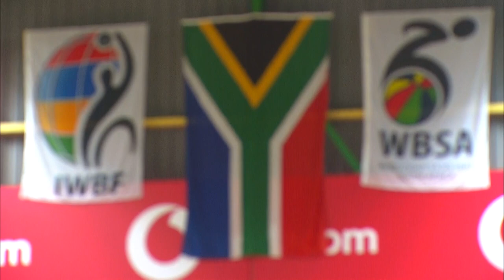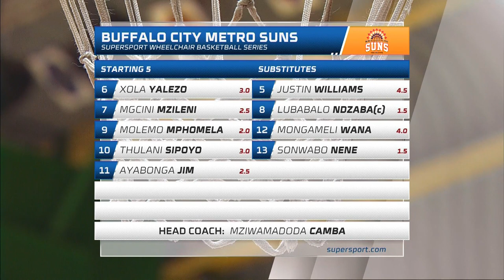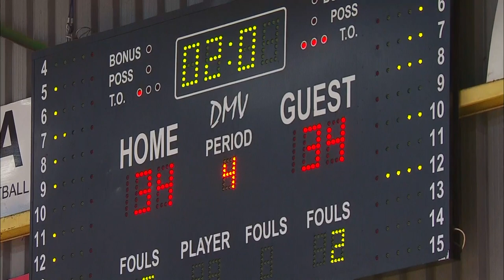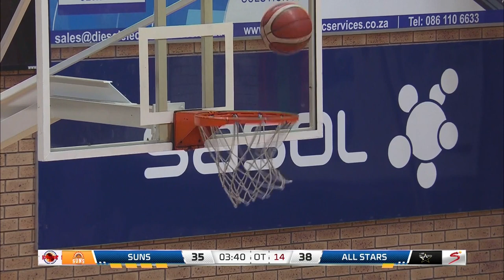2020 SSWBS | Game 4 | Kirloskar All Stars vs BCM Suns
Game 4 of the 2020 Supersport Wheelchair Basketball Series between the Kirloskar All Stars and the Buffalo City Metro Suns from Mandeville Indoor Sports Center in Johannesburg on 24 October 2020.